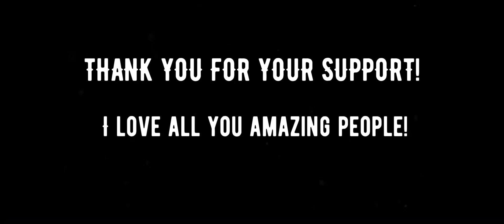Sub to the official John Marston Movie Channel!